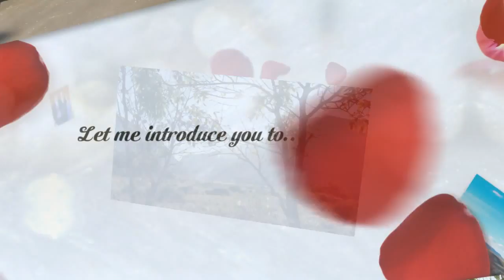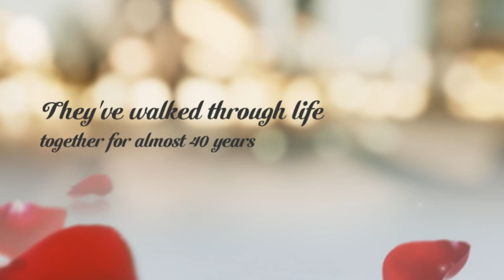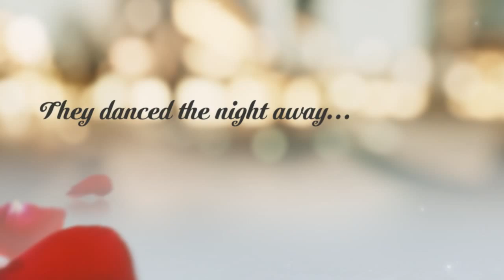Patrons Ball in Cody Wyoming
Video of Chan & Bev Richard attending the Patrons Ball 2013 in Cody, Wyoming. The event was held at the Buffalo Bill Center of the West and the guest of Honor was Prince Albert II of Monaco.